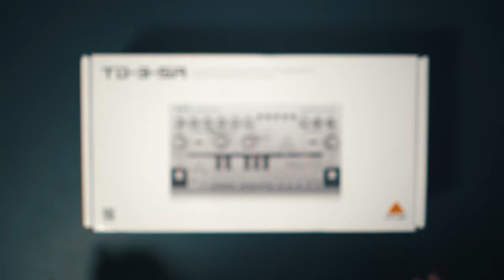Behringer TD-3-SR Review & Sequencer Tutorial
Roland TB-303 clone from Behringer. Step sequencer programming tutorial